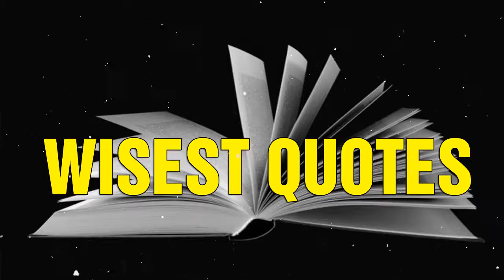BECOME UNSTOPPABLE - Best Stoic Quotes!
Speech by - EveryDayStoic

BECOME UNSHAKEABLE - Greatest LIFE Quotes